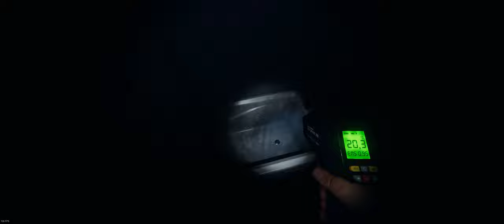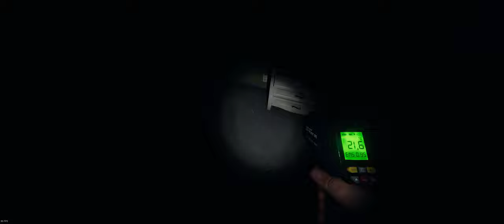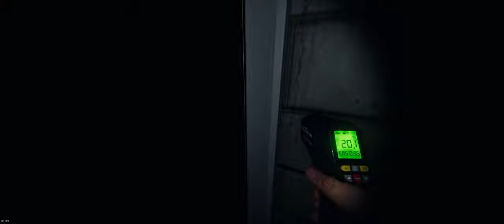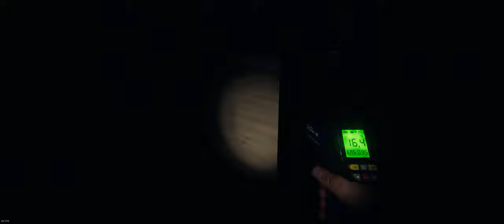🔵 Equipe M3 - Mais um tutorial de como começamos nossas partidas. Hoje vamos usar a boneca vodoo!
"Yo Caçadores Sobrenaturais"...
Vamos começar mais um vídeo de Phasmophobia, mais um passo-a-passo de como nós começamos nossas partidas. Um dos nossos objetivos é caminhada sobre o sal por um fantasma e evidências no EMF.

Vamos focar nisso também, após encontrar o quarto fantasma.

00:00 - preparação
00:40 -   a casa
03:21 - EMF 5
06:05 - quarto fantasma
08:00 - flagra de pisada fantasmagórica
08:40 - marcando evidências
09:27 - atividade nível 10
10:10 - Vitória

SPECS